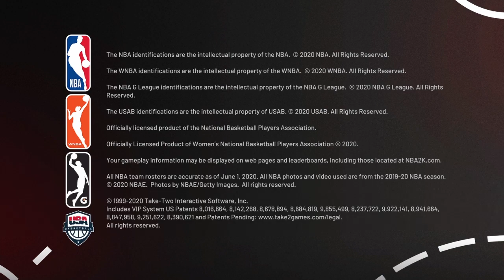NBA 2K21 MyTeam PS4 20210924 Online H2H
Kobe Bryant (96 Overall Pink Diamond 💎)- 13 points on 6 for 11 from the field